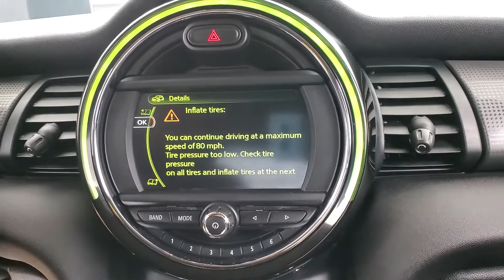2018 MINI Cooper Base MEDIA SCREEN BACK-UP CAMERA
G63988​
ONE OWNER, 2 KEYS, BACK-UP CAMERA, BLUETOOTH CONNECTION, CLIMATE CONTROL, FOG LAMPS, HEATED FRONT SEATS, KEYLESS START, PUSH BUTTON START, USB, 118-POINT INSPECTION PROCESS.
CARFAX One-Owner. Odometer is 6034 miles below market average! 27/35 City/Highway MPG Why buy from Car Vision? (1) We are a ''No-Hassle No-Haggle'' dealership! We pre-discount our cars, so you do not need to worrying if you got the best price! (2) Our salespeople are non-commissioned, and won't be pushy about a purchase. (3) We remove the fear of purchasing a pre-owned vehicle with our Comprehensive Extended Service contracts, and provide a FREE Vehicle History Report for each car. (4) We handpick only the best vehicles, and each vehicle goes through a meticulous 118-point inspection process. (5) Are you are looking to sell your car? We buy cars! ***Our ''Market Based'' pricing philosophy ensures you pay below the current market average for the same car with comparable mileage! We utilized cutting edge software which pulls data from every major auto website. Our goal is to price our cars low enough to sell within 30 days. This means you get our best price without having worry if you paid too much.***